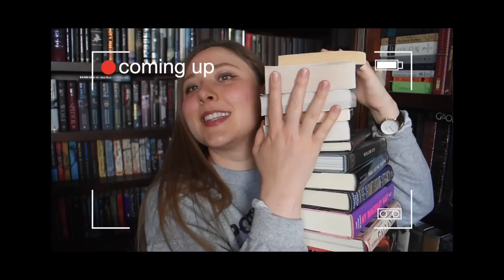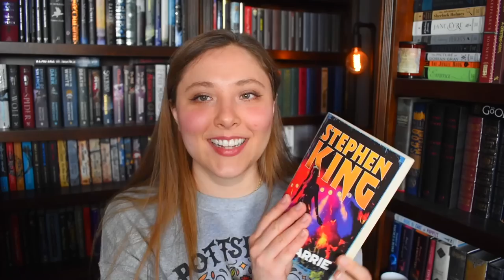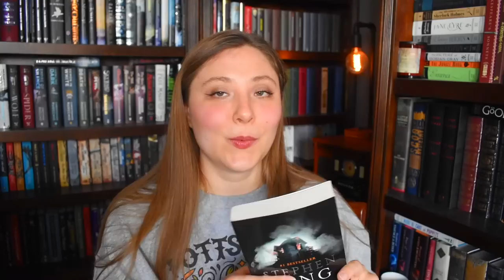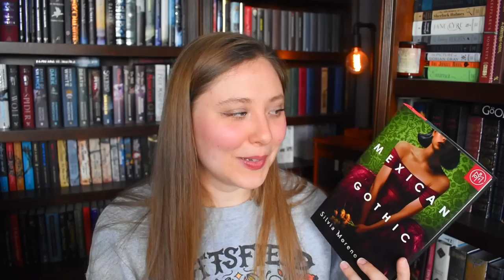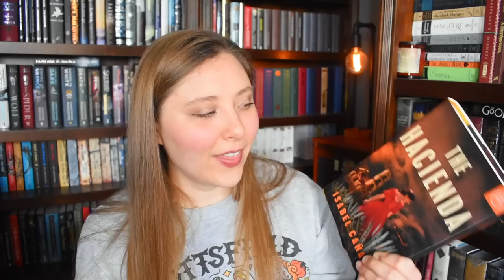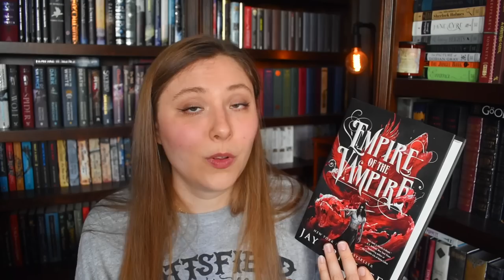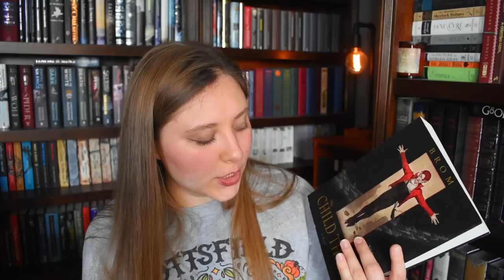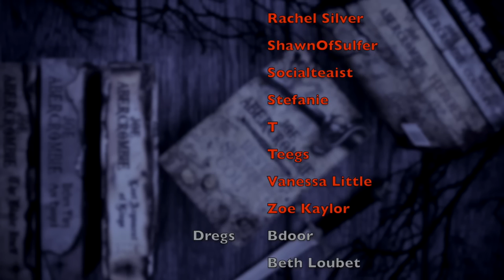OCTOBER TBR | 2022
WISH LIST

KAZ WISHLIST

BOOKISH MUGS!
LLIBRARY15